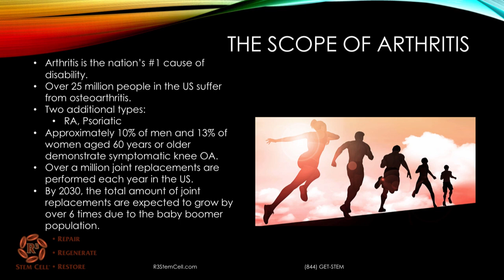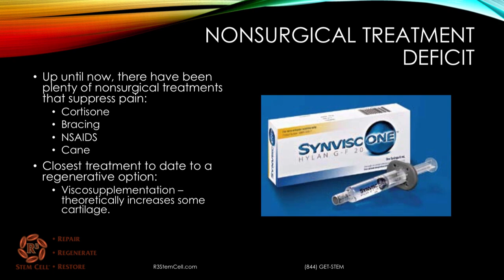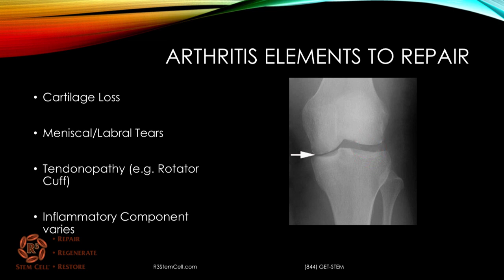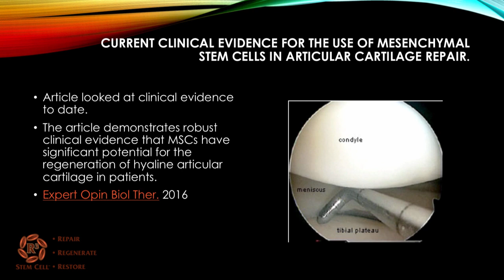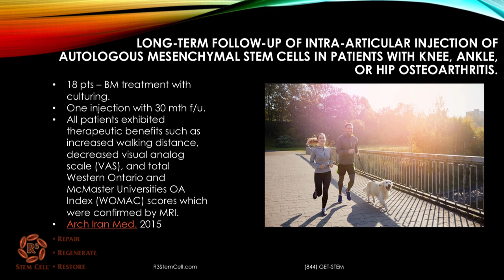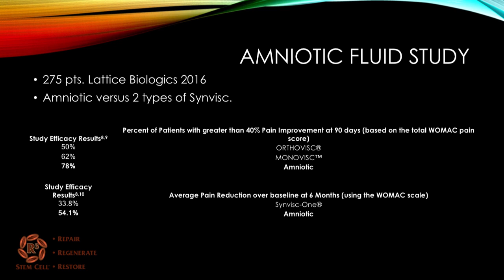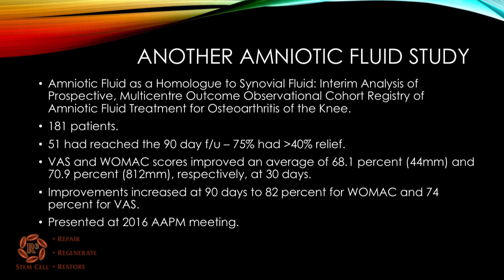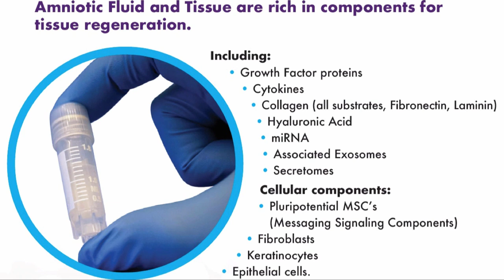Stem Cell Therapy for Arthritis (844) GET-STEM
Arthritis affects tens of millions of Americans, and is symptomatic in 10-15% of older adults. Over a million joint replacements are performed annually, and there is a definite lack of regenerative options available for arthritic joints. Until now!
This video explains the available options. For the top nonoperative arthritis relief, call (844) GET-STEM today.